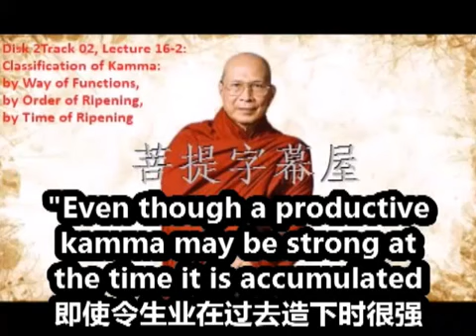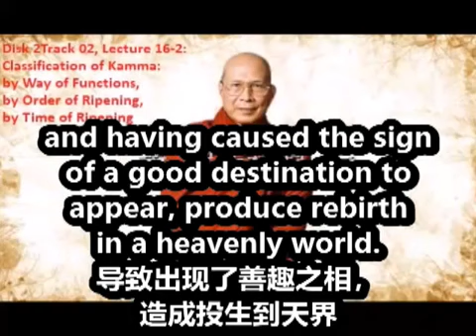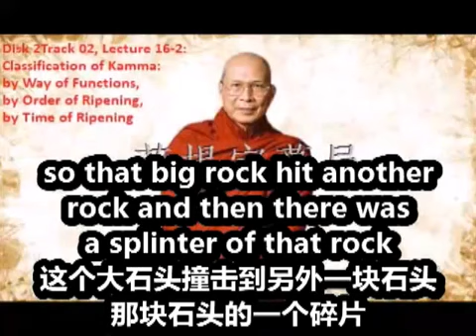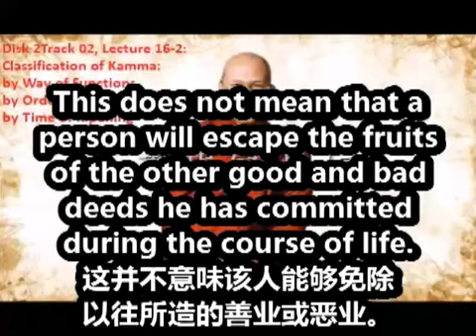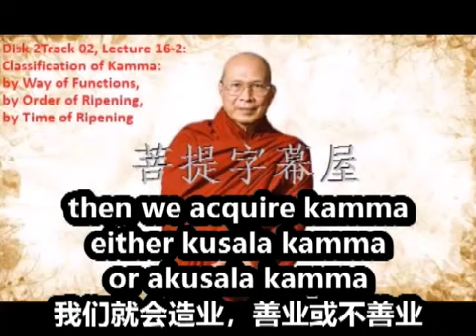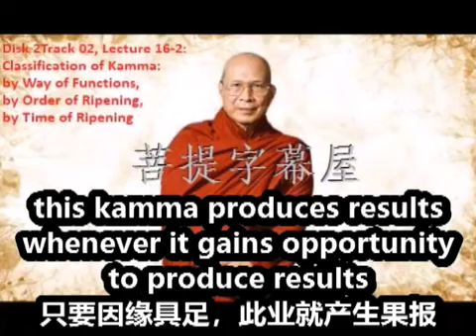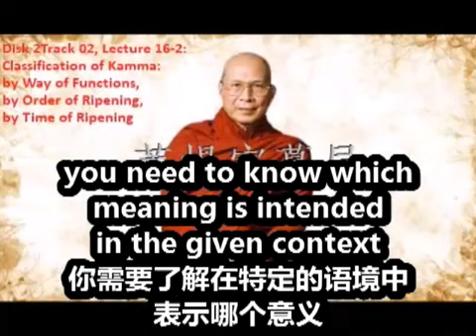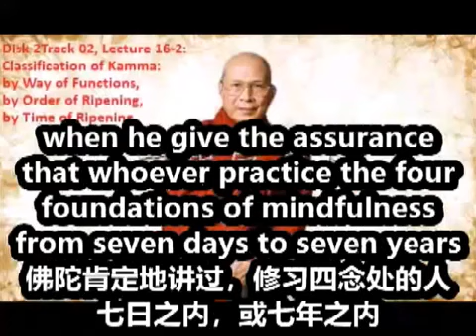戒喜法師 阿毗達摩講座 33四種業，依成熟的次序；依成熟的時間